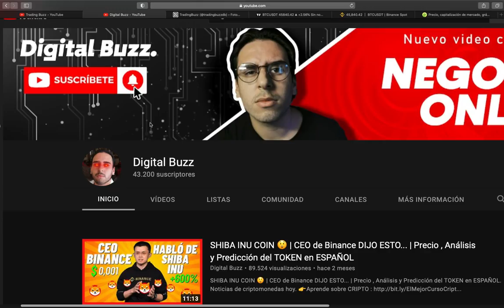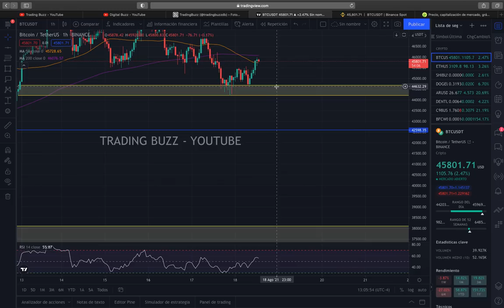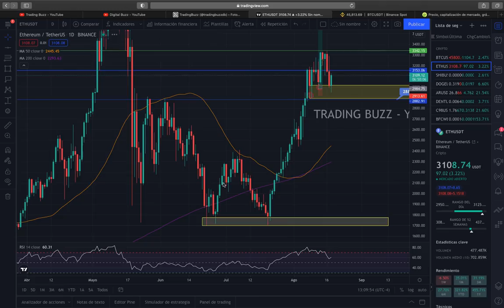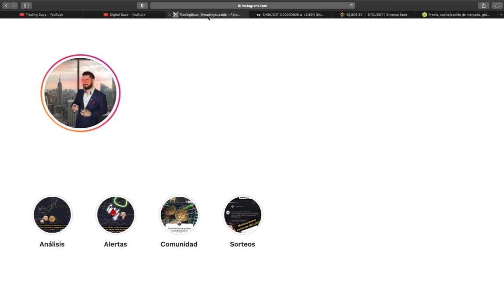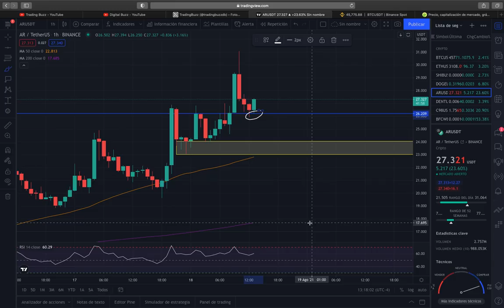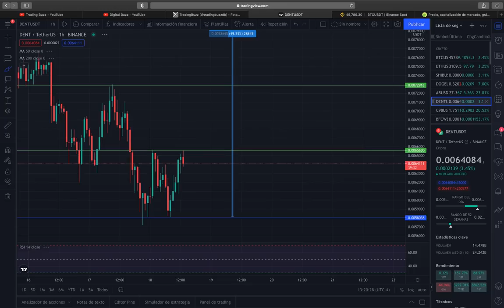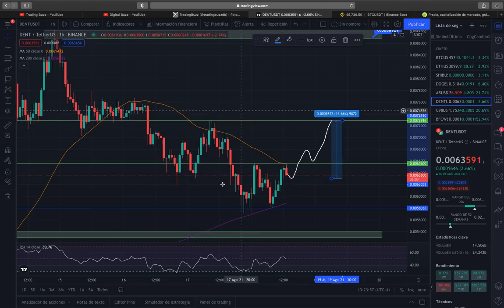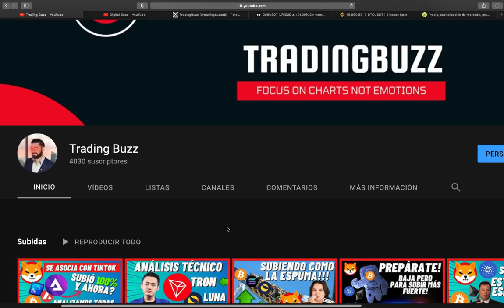🔥 PREDICCIONES HOY▶ Análisis SHIBA INU COIN 😲| DOGECOIN | C98 DENT |PRECIOS CRIPTOMONEDAS ESPAÑOL ✅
🔥 PREDICCIONES HOY▶ Análisis SHIBA INU COIN 😲| DOGECOIN | C98 DENT |PRECIOS CRIPTOMONEDAS ESPAÑOL ✅  noticias y análisis HOY

No olvides que en el Instagram tenemos en las historias una opción para que pongas que moneda quieres que revise!

Únete a nuestro canal de telegram para formar parte de una comunidad TOP!

00:00 - INTRO
00:45 - BITCOIN
05:44 - ETHEREUM
08:32 - SHIBA INU
11:24 - DOGECOIN
14:03 - ARWEAVE
17:06 - DENT
20:43 - COIN 98